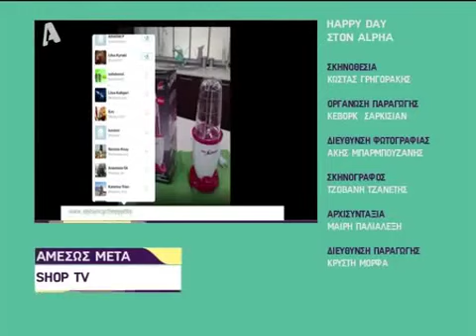Μουτσινάς για Ηλιάκη, Καινούργιου & Δέστε τους